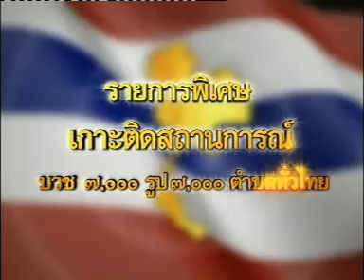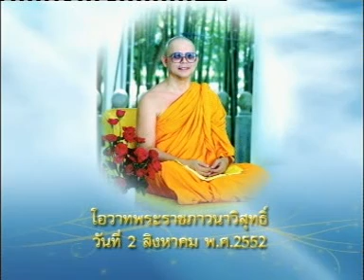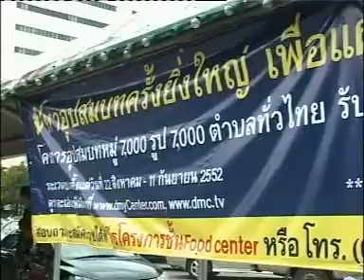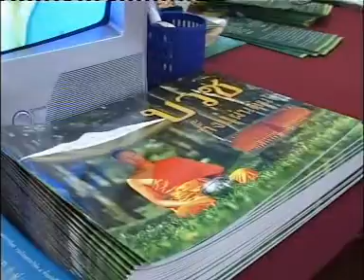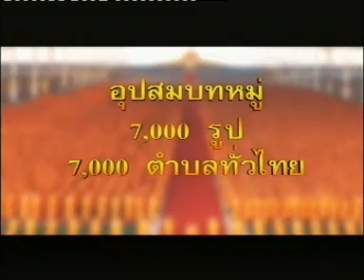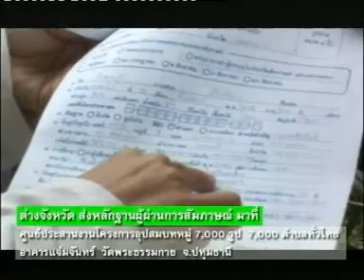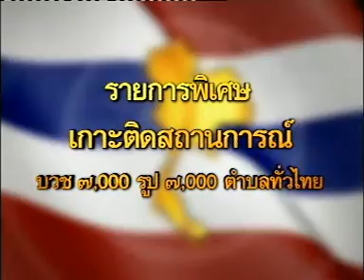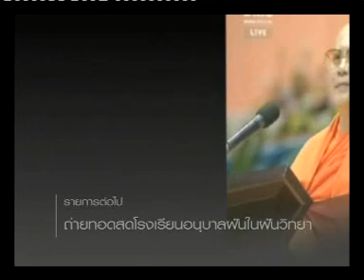520812 เกาะติดสถานการณ์ 7000 พันรูป มาลินี+อรรถพล+อุบล+สพลธร